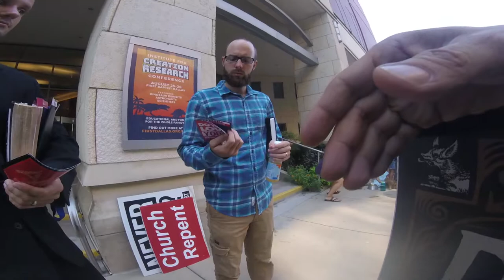Abolitionist talking about birth control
Exposing Child Sacrifice to First Baptist Church including birth control.